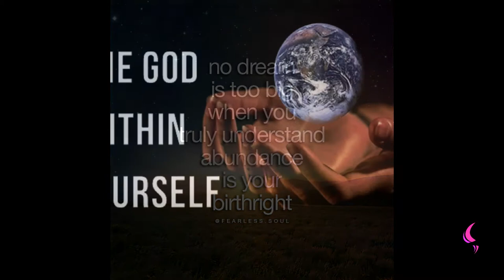Look Within | Daily Motivation | Pastor Bim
Watch this insightful motivation teaching by Pastor Bim
LOOK WITHIN , SEARCH INSIDE.

WHAT DO YOU  HAVE ON THE INSIDE?

FIRST OF ALL WE KNOW WE HAVE THE INNER MAN BUT THE INNER MAN IS THERE TO HELP, THE INNER MAN PERCEIVES OF THE HOLY SPIRIT.

But the Comforter, which is the Holy Ghost, whom the Father will send in my name, he shall teach you all things, and bring all things to your remembrance, whatsoever I have said unto you.
( KJV).

WHEN WE LOOK INSIDE WE CAN SEE THE MIND OF GOD.

WHEN  WE LOOK  INSIDE WE  KNOW WHAT WE ARE  MEANT TO BE DOING AND WE ARE NOT DISTRACTED BY THE THINGS AROUND US.

Counsel in the heart of man is like deep water; but a man of understanding will draw it out.(KJV).

LOOK  WITHIN AND SEE WHAT YOU CAN DO  AND HOW YOU CAN TAKE YOURSELF TO THE NEXT AND HIGHER LEVEL .

WHAT IS GOD SAYING?

JEREMIAH 32 vs 19
Great in counsel, and mighty in work: for thine eyes are open upon all the ways of the sons of men: to give every one according to his ways, and according to the fruit of his doings:(KJV).

WHAT IS  AVAILABLE TO YOU THAT YOU'RE NOT USING ON A HIGHER SCALE.

LOOK  AT MOSES HE HAD THE ROD IN HIS HAND BUT HE WAS NOT LOOKING WITHIN HE WAS LOOKING AWAY.

EXODUS 4 vs 2
And the Lord said unto him, What is that in thine hand? And he said, A rod.(KJV).

EXODUS 4 vs 3
And he said, Cast it on the ground. And he cast it on the ground, and it became a serpent; and Moses fled from before it.(KJV).

EXODUS 4 vs 4
And the Lord said unto Moses, Put forth thine hand, and take it by the tail. And he put forth his hand, and caught it, and it became a rod in his hand:(KJV).

EXODUS 4 vs 5
That they may believe that the Lord God of their fathers, the God of Abraham, the God of Isaac, and the God of Jacob, hath appeared unto thee.(KJV).

WHAT HAS GOD GIVEN YOU,  LOOK  WITHIN AND PUT IT TO USE TODAY AND STAY BLESSED.